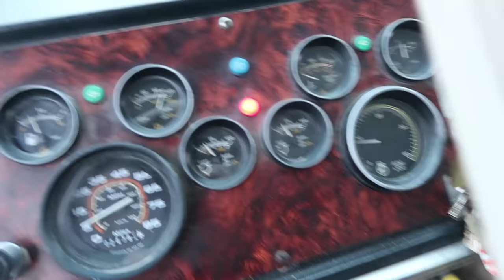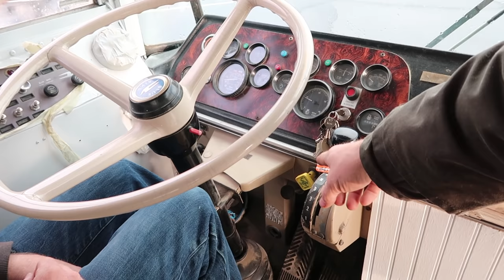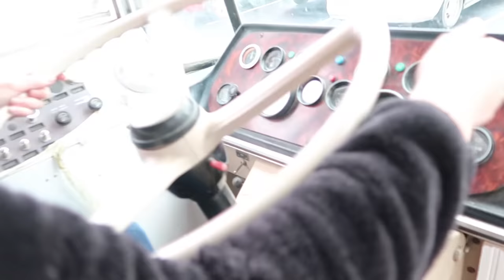First Time Driving Our 40' BUS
It's our first time driving our converted school bus. Gonna do a little practice then take our driving test to get our special license.